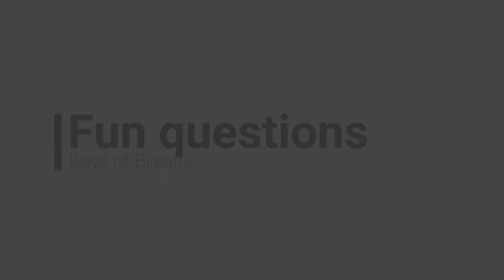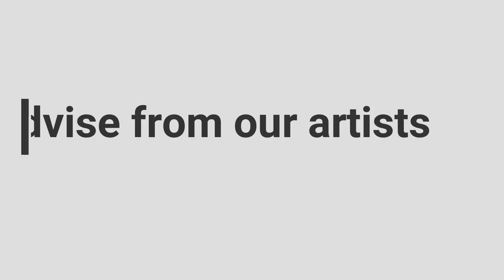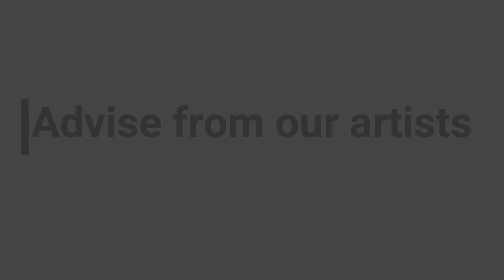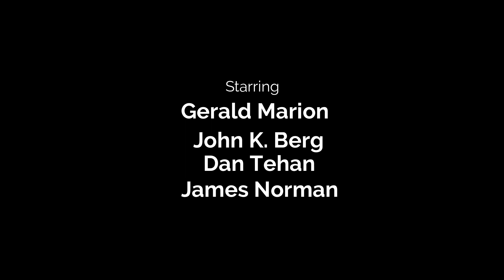AN INTERVIEW WITH THE ARTISTS [Ep. 3] | Boys of Blissful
Boys of Blissful Show:
Where: 854 W. 4th St. Downtown Winston-Salem
When: 5pm-8pm
Complimentary beer and wine!

Facebook: Blissful Studios and Gallery